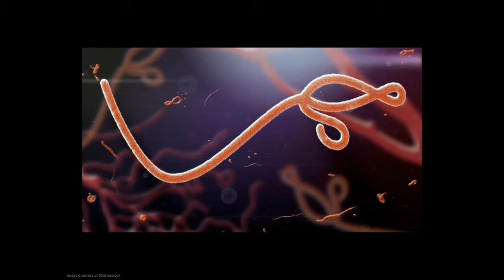Lt Gen Horoho Plenary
Lt Gen Patricia Horoho, U.S. Army Surgeon General and Commanding General of the U.S. Army Medical Command, Opening Ceremony: History on Perspective for Uniformed Services and Medical Personnel Who Will Always Be Called Upon to Protect and Defend Our Nation